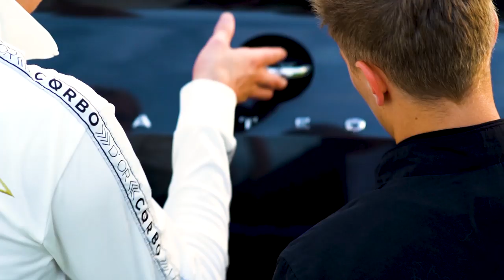Teaser zu meiner neuen Single "Spezi" & Was grade so los ist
Am Freitag, den 02. August, um 18 Uhr released auf meinem Kanal das Musikvideo zur Single "Spezi".  Der Song wird auch auf Spotify, Amazon Music, Apple Music und vielen anderen Streaming Plattformen verfügbar sein!